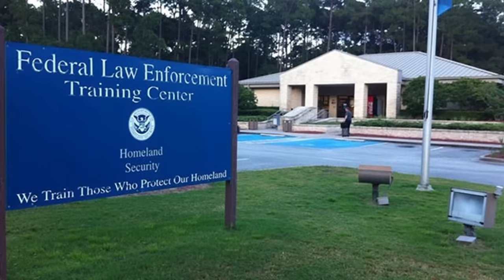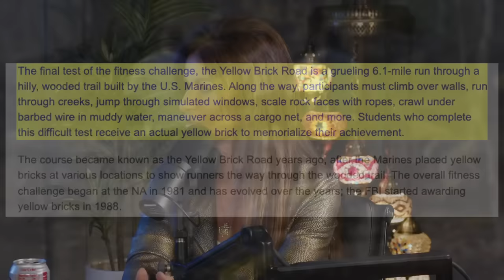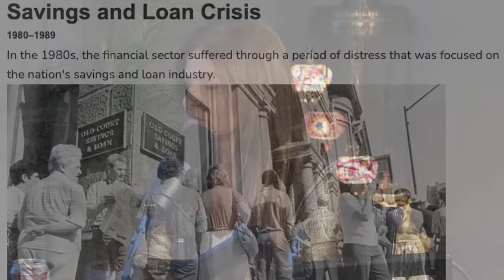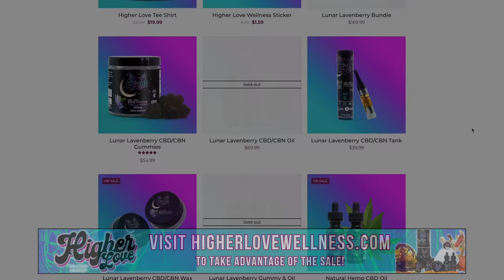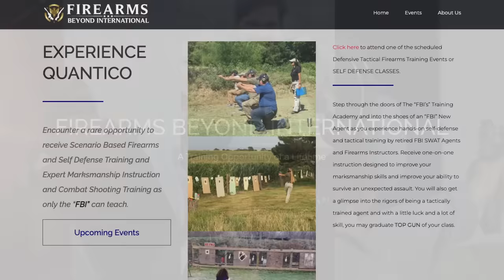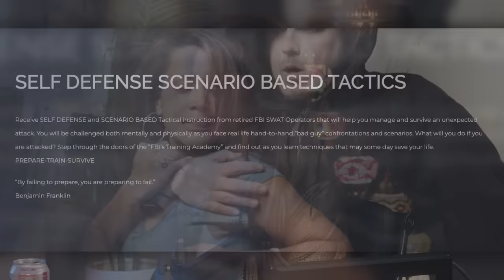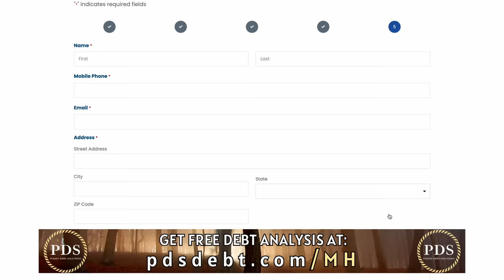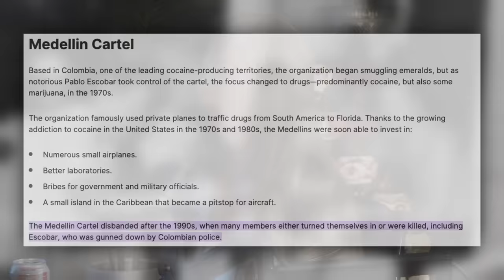Former FBI Agent Jen Coffindaffer Talks Bryan Kohberger Case, Brian Laundrie & Busting the Cartel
On today’s episode, we sit down with former FBI special agent and NewsNation law and justice contributor Jennifer Coffindaffer! We discuss Jennifer’s impressive resume, her 25+ years at the Bureau, and what it was like being one of the few women at the nation’s top law enforcement agency. Jennifer also gives her take on the upcoming Delphi murders and Bryan Kohberger trials.

Timestamps:
Trailer - 00:00
Intro - 00:52
EP Start - 1:07
Introducing Jennifer - 02:32
Start of Career - 05:51
Start at FBI - 08:51
Difficulty of FBI - 11:20
FI..R.R.E.A- 12:51
Higher Love Wellness AD - 16:33
Jennifers Attack - 17:56
Self Defense - 25:16
PDS Debt AD - 36:38
After The Academy - 38:20
Medellin Cartel Faction Case - 43:10
Making Cases and Informants - 45:38
Local Departments - 53:06
Medellin Cartel Continued - 01:05:48
Being a Woman In The FBI - 01:13:00
What Does Jennifer Do Now? - 01:31:52
Eagle Security - 01:33:55
Firearms Beyond International - 01:38:43
Working With The NFL - 01:43:12
Idaho Murders, Bryan Kohberger - 01:51:15
Gabby Petito Case - 02:25:23
Final Thoughts - 02:32:43
Outro - 02:36:31

Hosts:
Kendall: @kendallraeonyt

Producer:
Janelle: @janelle_fields_

Editor:
James: @jamesd.gutierrez

Writer:
Julia: @boccabrat

8547 E Arapahoe Rd Ste J # 233